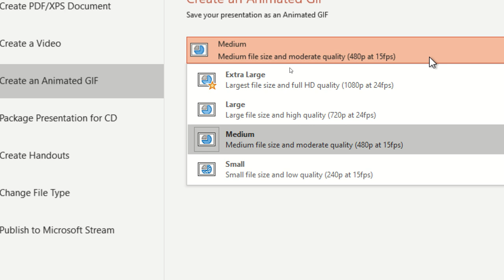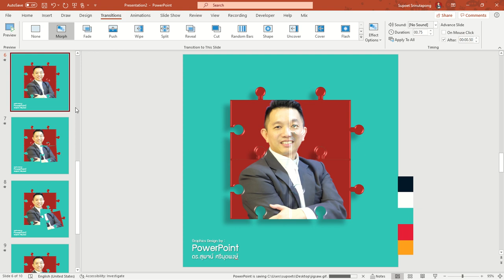ทำ GIF ด้วย PowerPoint จาก Microsoft 365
ใหม่ล่าสุดกับ PowerPoint ที่มากับ Microsoft 365
สามารถ export เป็น GIF ได้แล้ว ทีนี้เราสามารถทำ GIF ได้ง่ายๆ ลองมาทดลองทำตามกันดูนะครับ